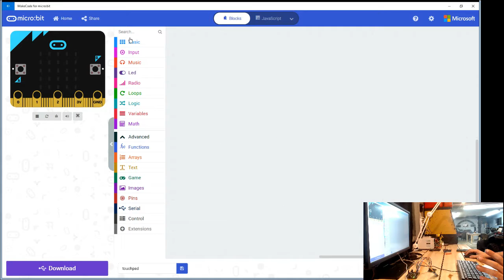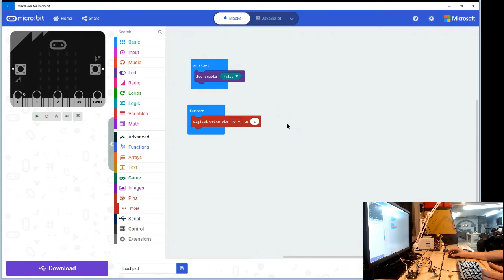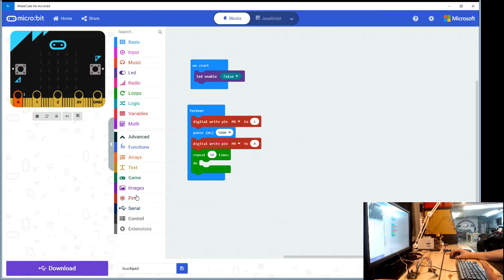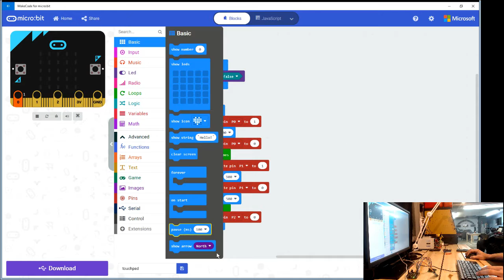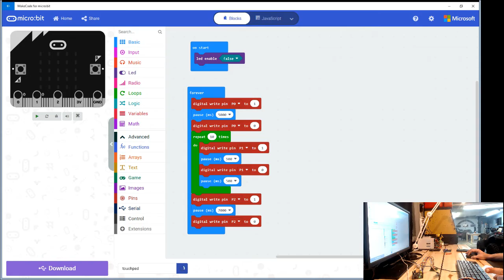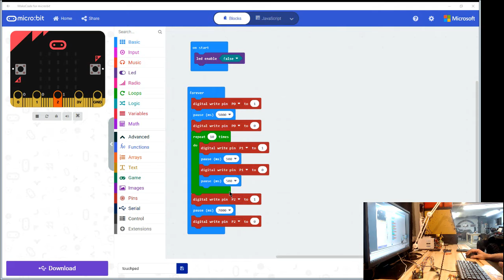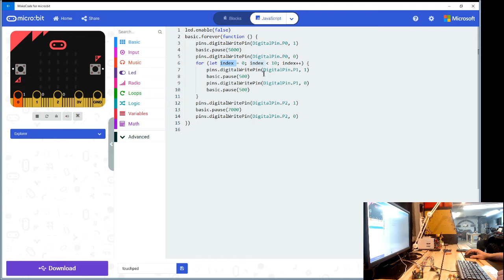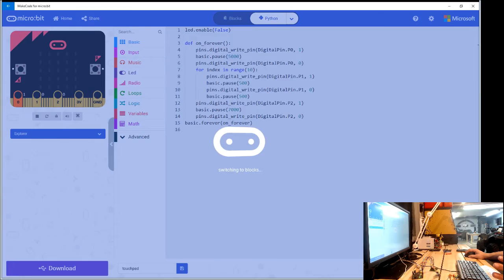Keyestudio 37-in-1 Sensor Kit pour MicroBit and Arduino #12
Keyestudio 37-in-1 Sensor Kit compatible Micro:bit et Arduino